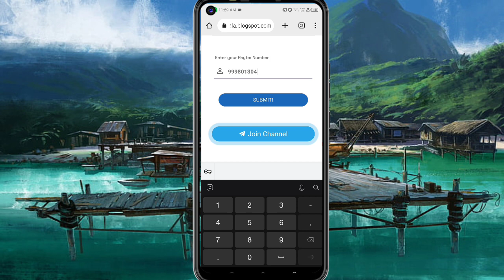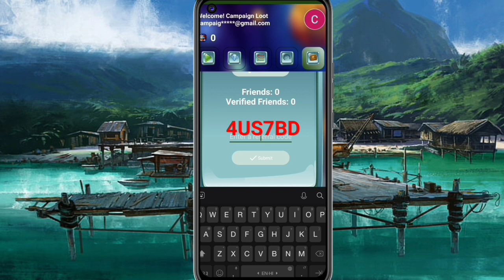🤑Today New Campaign Loot Offer 100₹+₹+100₹ Instant Paytm Cash || Tasks💰Campaign BUG|| New Paytm app